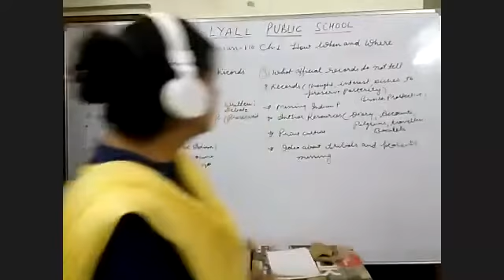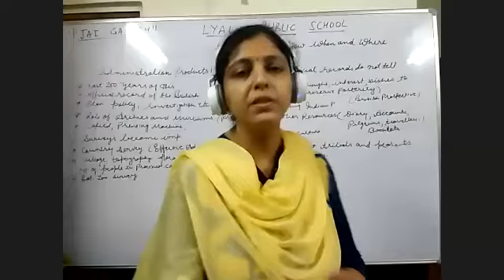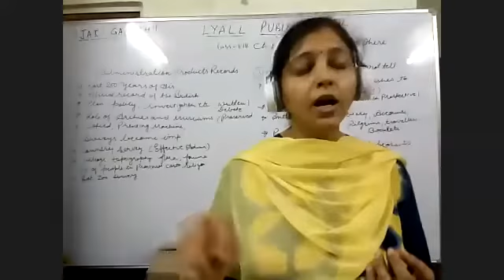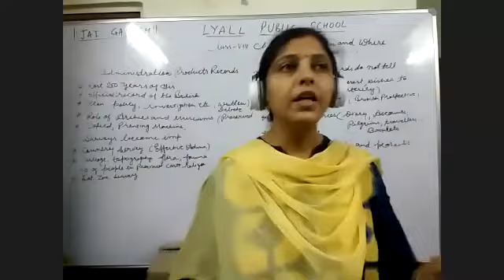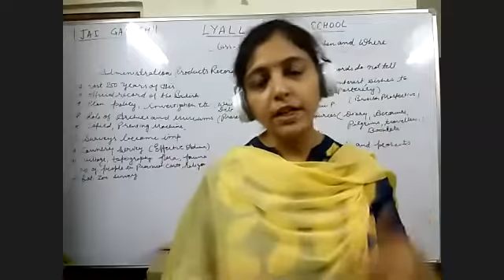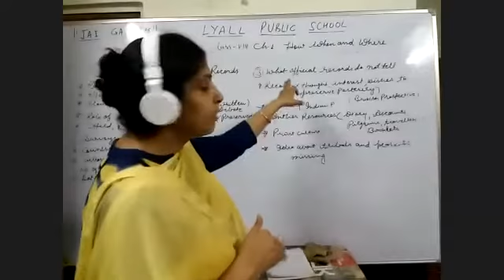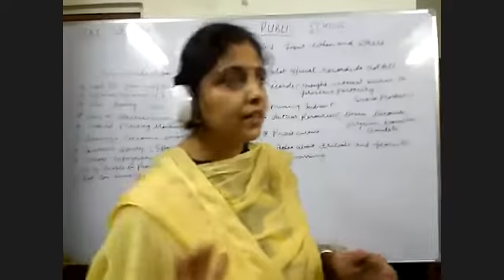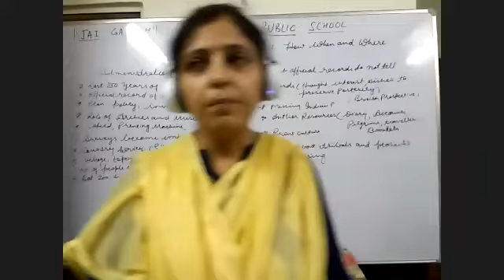How, When and Where ? Part - 3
Class - VIII - Social Studies - Online Class Part - 7 by Seema Ma'am - 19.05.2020